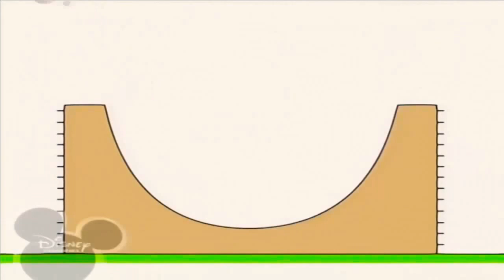11 лютого 2021 р.